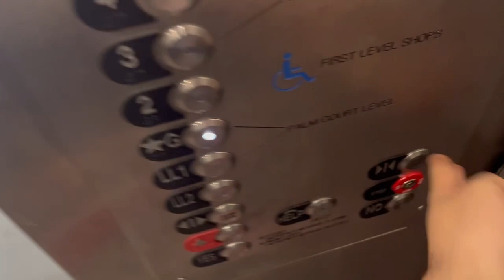Modded DOVER Traction Elevators (Bank 1) at Scottsdale Fashion Square Brown Garage - Scottsdale AZ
Installed 1980s??

Modernized most recently 2020s